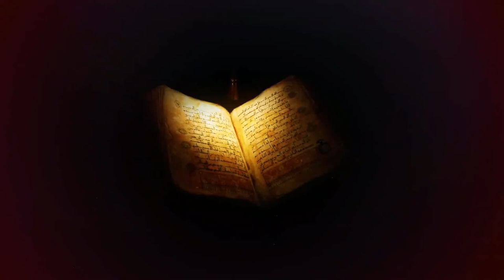QURAN |Free Islamic Stock Video | Free Render Footage